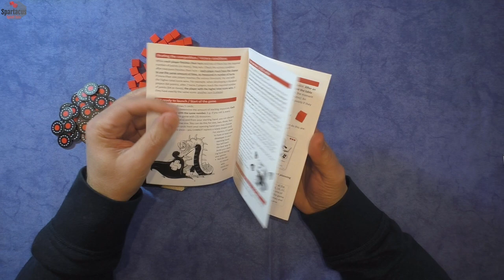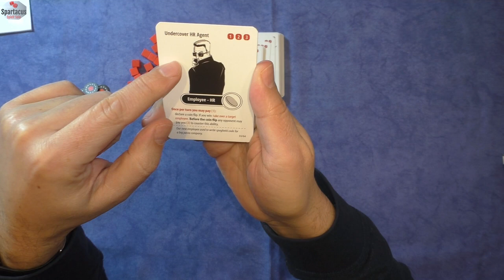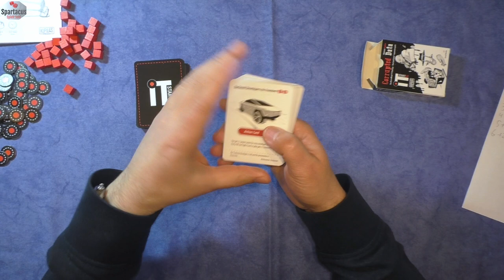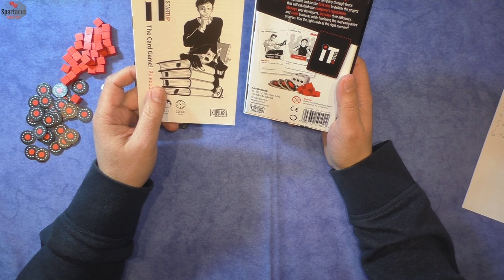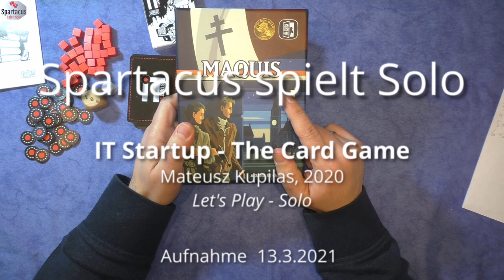Let's Play: IT StartUp - The Card Game #001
Heute spielen wir: IT StartUp - The Card Game, 2020, von Mateusz Kupilas

Trouble in Templetown ist leider noch in der Produktionsvorbereitung.

- Terraforming Mars
- Robinson Crusoe: Abenteuer auf einer verfluchten Insel
- Spirit Island

- Kanban EV
- Black Sonata
- Maquis
- Micro City
- HUNTED (Mining Colony 415 oder Kobayashi Tower)

Euer Spartacus

Inhalt:

00:00 Intro
04:33 Setup

07:40 Spielrunde
29:38 Rückblick
30:46 Erweiterung + KS Exclusive Content

32:51 Ausblick